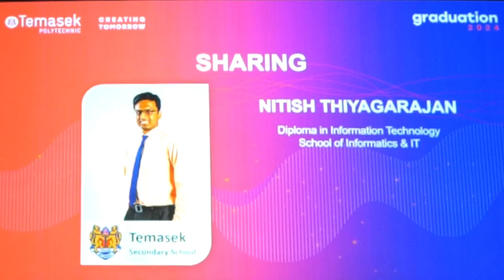Sundarar (2015 Nitish - 2024 Nitish )